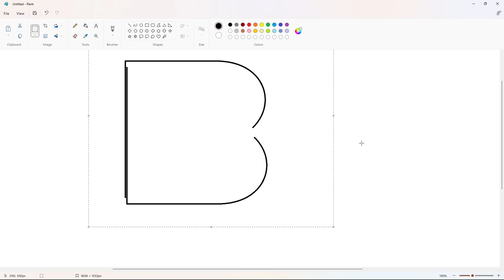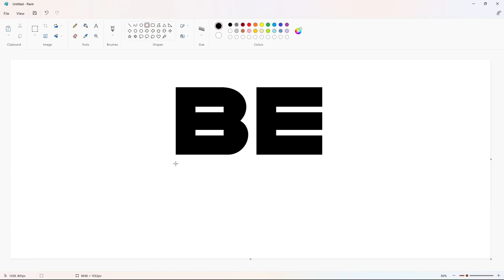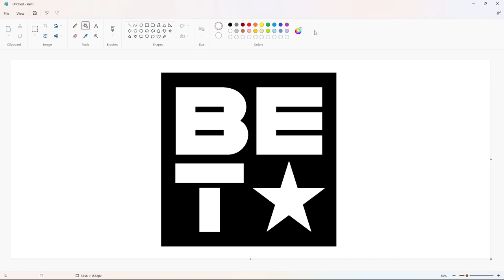How to draw the Black Entertainment Television logo using MS Paint | How to draw on your computer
In this video, I will show you how to draw the Black Entertainment Television (BET) logo on your computer using Microsoft Paint. Have Fun!